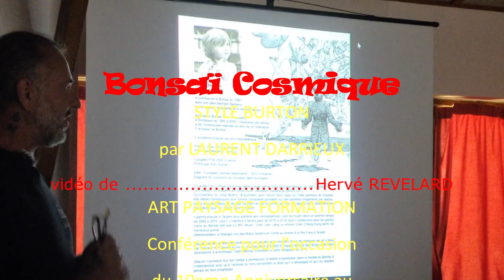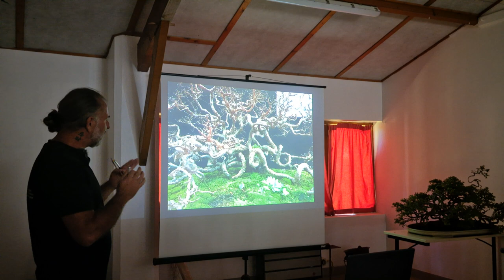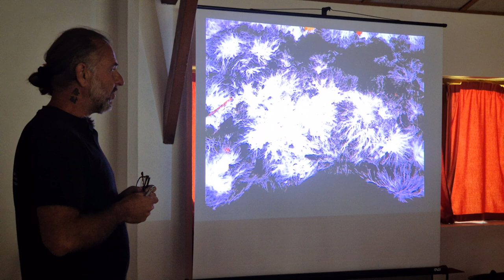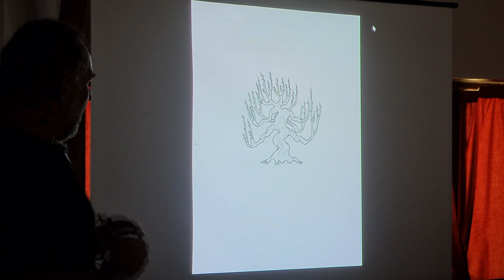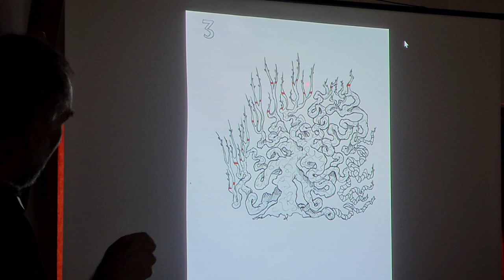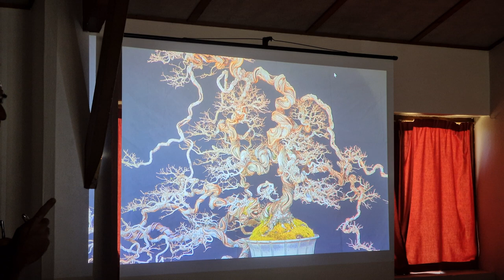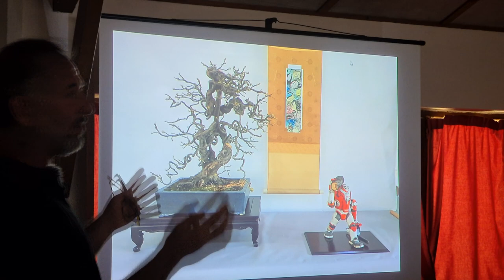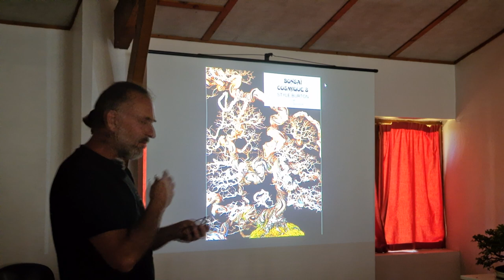Cosmique Bonsaï, Conférence de Laurent Darrieux au 10ème anniversaire du Salon National du Bonsaï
Cosmique Bonsaï, Conférence de Laurent Darrieux au 10ème anniversaire du Salon National du Bonsaï de Maulévrier

Erratum : le Trophy c'est le 26 et 27 Février 2023 et non en 2029. 😁

Ce qui distingue par-dessus tout le Style Burton de tous les autres c’est qu’il est à ce jour le seul style non reproductible par la nature du panel mondial.

Nous nous concentrerons ici sur ce qui différencie le style Kozumikku de tous les autres styles nippons tels que les Moyogi, Netsuranari, Shokan, Chakkan, Ishitsukki. et les raisons historiques qui nous ont conduits à chercher une autre voie que celle, séculaire, offerte par les Japonais ou les Chinois et qui sont relatives à leur histoire ainsi qu’à leurs traditions respectives.
Le style Kozumikku ne s’oppose pas à la tradition, il en est juste la continuité légitime en s’émancipant de certains codes et de certains seulement. La seule opposition véritablement factuelle tient au fait que ce style ne cherche pas à reproduire la structure d’un arbre poussant à l’état naturel, mais à créer par la maîtrise du végétal, des formes d’arbres ne pouvant exister dans la nature.

Je suis Hervé REVELARD, passionné par l'art du bonsaï depuis 1986, ma spécialité, les Shohin réalisés à partir de Yamadori souvent sans intérêt esthétique au départ, le but de la chaîne et de vous apporter les connaissances nécessaires pour la réalisation de bonsaï de qualité à partir d'arbres prélevés autour de chez vous, issu de pépinières ou tout simplement de boutures, n'ayant pas forcément les plus grands atouts de base pour en faire un bonsaï digne de ce nom, mais avec lesquels avec un peu de techniques, il est possible de faire des Bonsaïs tout à fait honorables et même plus.
Suite à l’arrêt de mon activité d’entrepreneur paysagiste, j'ai décidé de garder mon logo et le nom de base, puisqu'il s'accorde bien avec ce nouveau thème de la chaîne. Je vais tenter d'alimenter la chaîne de façon régulière en contenu sur la nature et l'écologie et en particulier en rapport avec l'art du bonsaï et sa culture, mais aussi, avec l'avancement d'un projet qui me tient à cœur, la création d'une association de bonsaïs dans un lieu dédié.
Si le projet aboutit, nous ferons régulièrement des vidéos sur la progression de ce lieu qui sera un jardin sur le thème de la préservation de l’environnement et de la biodiversité, de l’autosuffisance alimentaire et la permaculture, avec en toile de fond, les bonsaïs.

Je vous remercie de me suivre, n'hésitez pas à vous abonner, à cliquer sur la petite cloche pour recevoir les notifications pour les prochaines vidéos et éventuellement à contribuer financièrement pour me soutenir.
Amicalement Hervé REVELARD